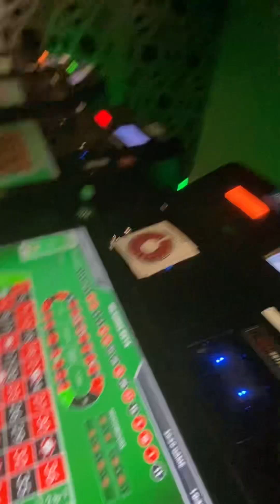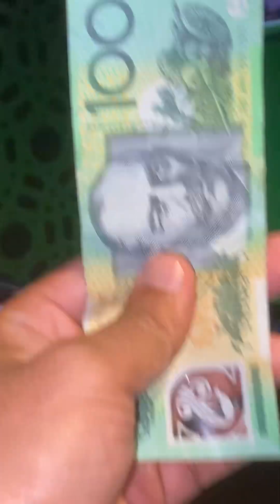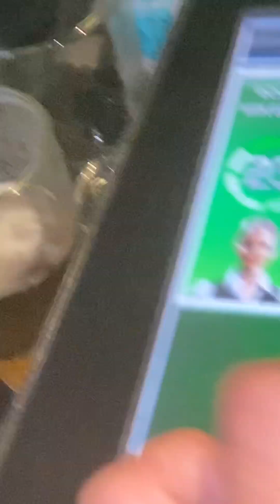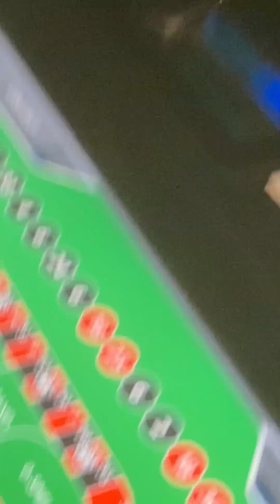Roulette $$$ watch till the end $$$